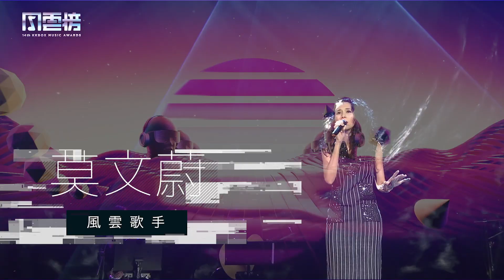第 14 屆 KKBOX 風雲榜 - 出席歌手全卡司公布！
🎉第 14 屆 KKBOX 風雲榜 全卡司公布🎉

小Ｋ好激動啊～眾所期待的 第14屆KKBOX風雲榜 出席歌手中，你最想看誰？